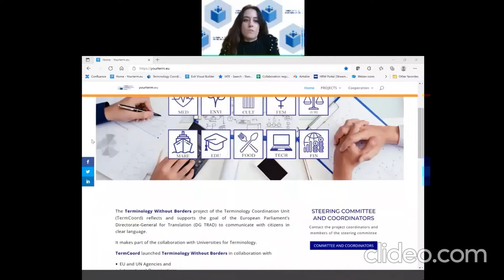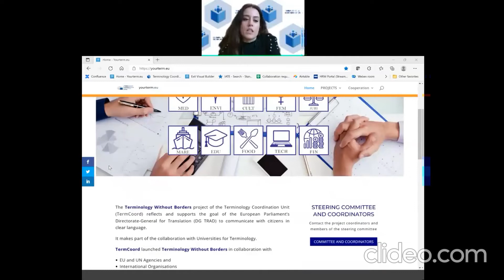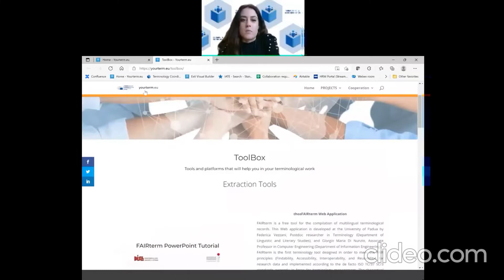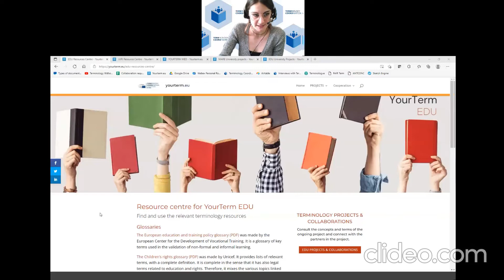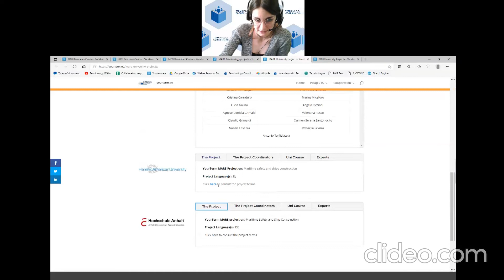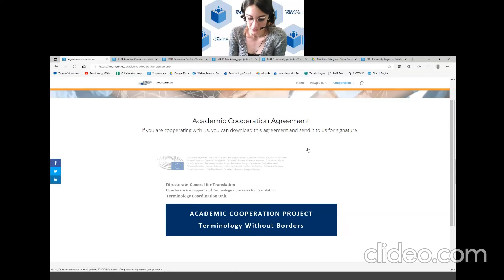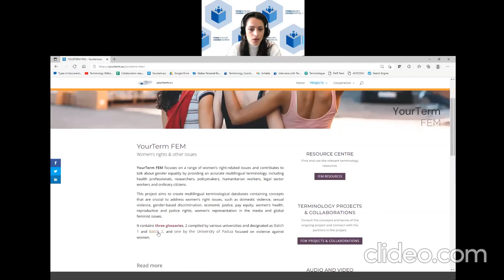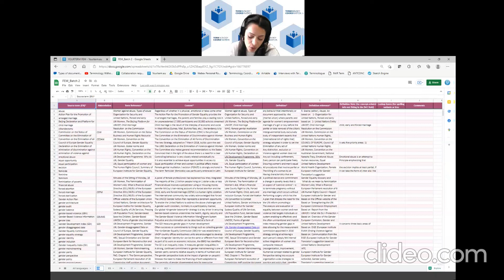Terminology without Borders Presentation - March 2022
by  Rodolfo Maslias, Angelica Marino, Sofia Vigo, Emanuela Ammendola